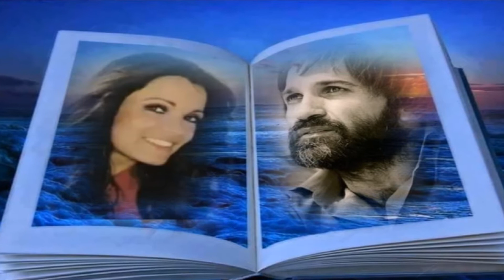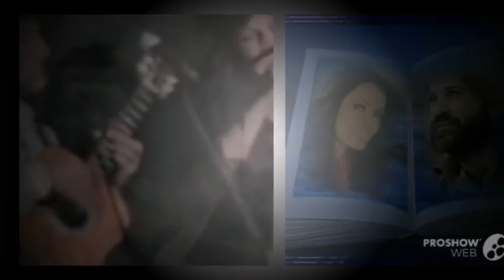ΕΛΠΙΔΑ**ΕΡΗΜΙΑ*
Ελπίδα & Κώστας Καράλης~Ερημιά--
Στίχοι~Χρήστος Μαρκόπουλος*
Μουσική~Κώστας Καράλης*